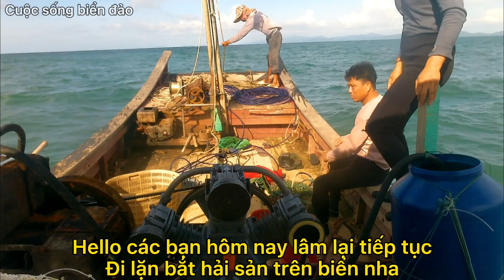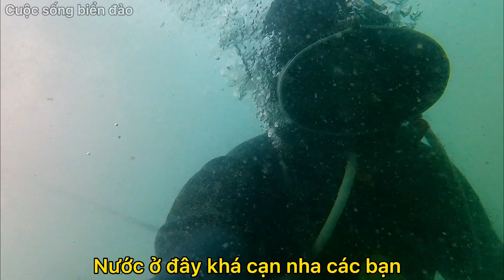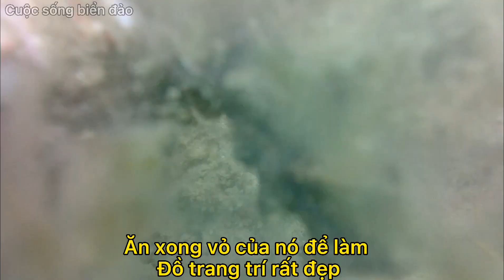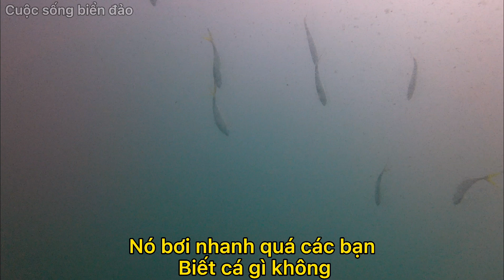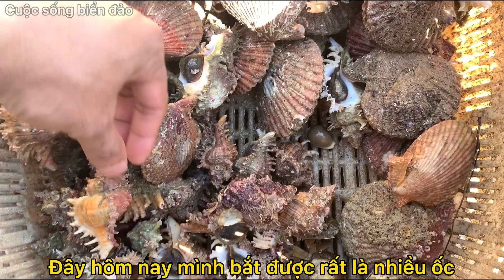Nghề lặn của lâm | review thợ lặn bắt hải sản ghẹ ốc gai cá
Bảo lâm xin chào mọi người nha 🥰 mình chúc mọi người có thật nhiều sức khoẻ để cố gắng vượt qua đại dịch covid lần này nhé💪🏻 thì hôm nay mình vừa đi quay review cảnh lặn bắt hải sản và review cảnh đẹp dưới đáy biển mọi người ạ . Bảo lâm cũng mong muấn ra thật nhiều video hay để mọi người ở nhà trong mùa dịch này không bị chán nha . Mình cảm ơn mọi người . Mình chúc mọi người thật khoẻ mạnh nha